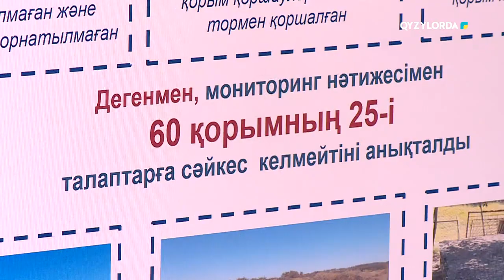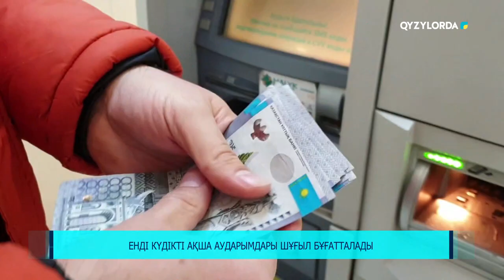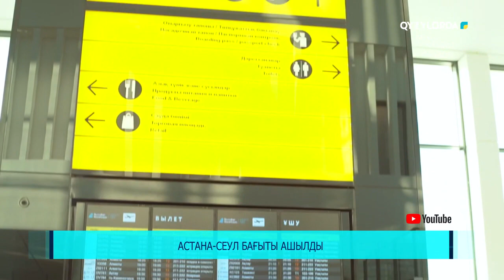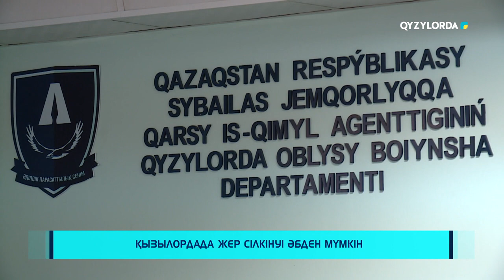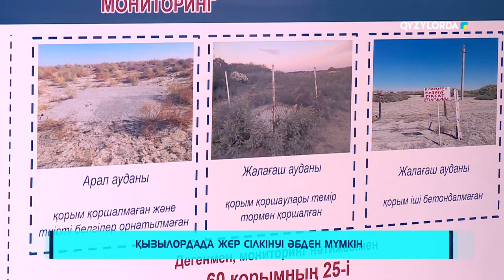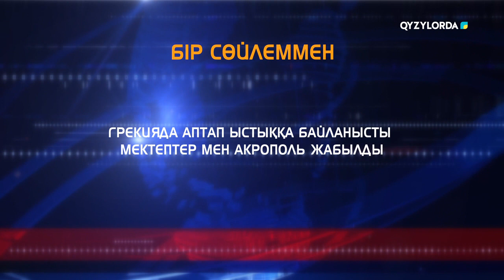"Үштаған" ақпараттық-сараптамалық бағдарламасы 15.06.24 ж.